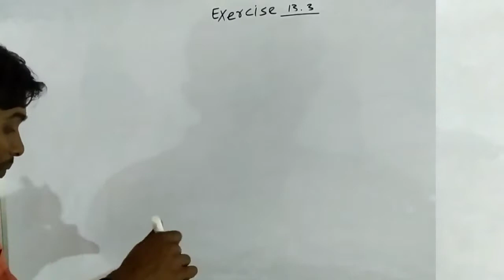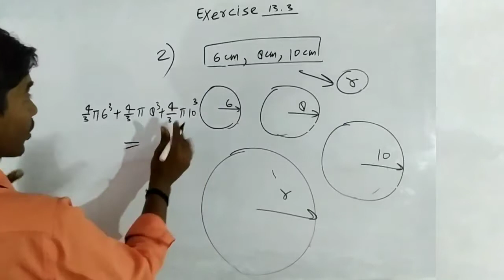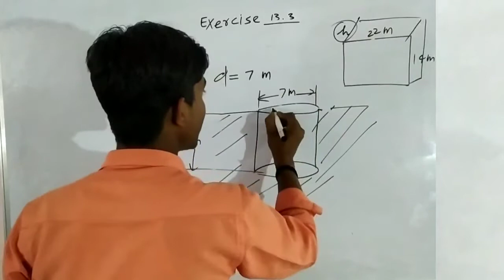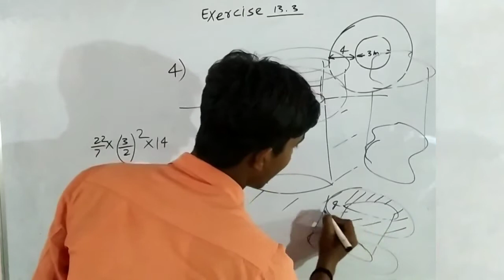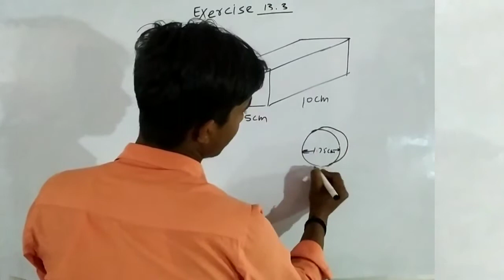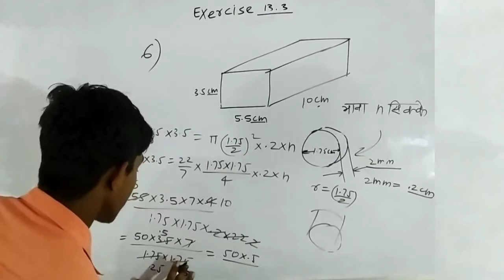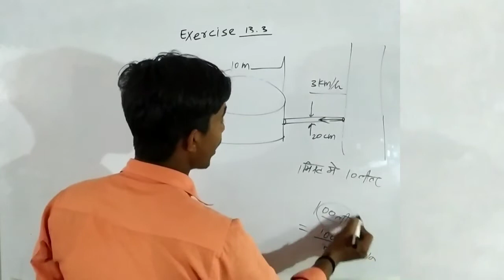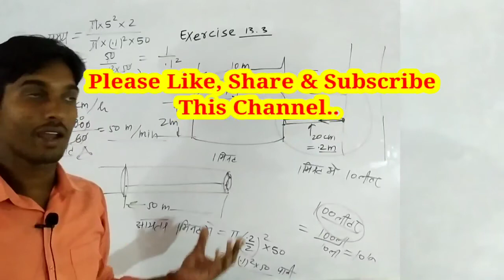Mensuration #3। पृष्ठीय क्षेत्रफल तथा आयतन। Class10 Maths । UP BOARD Class 10th Exercise 13.3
Mensuration #3। पृष्ठीय क्षेत्रफल तथा आयतन। Class10 Maths । UP BOARD Class 10th Exercise 13.1